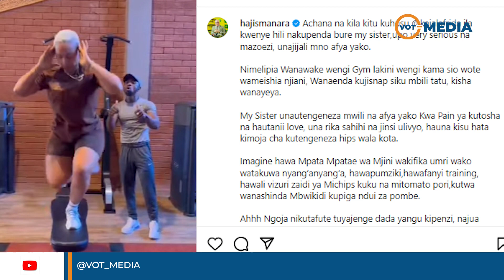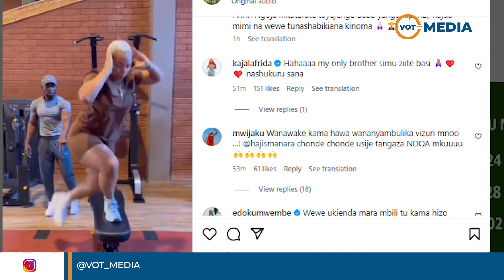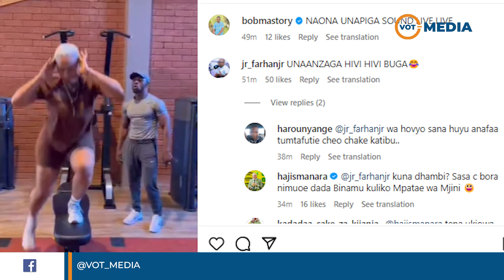HAJI MANARA HAJIWEZI NA BODI YA KAJALA HAZEEKI| MWIJAKU AMUONYA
Haji Manara ameamua kutoa pongezi na maua ya wazi kwa Kajala kutokana na anavyojijali kwa kufanya mazoezi ya kutengeneza mwili wake, ameonesha kupenda hicho kitu.